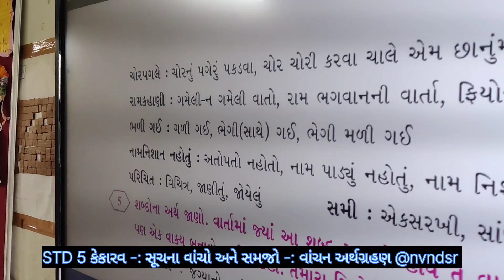Reading Comprehension | STD 5 કેકારવ | nvndsr